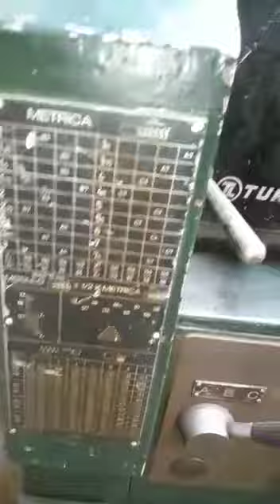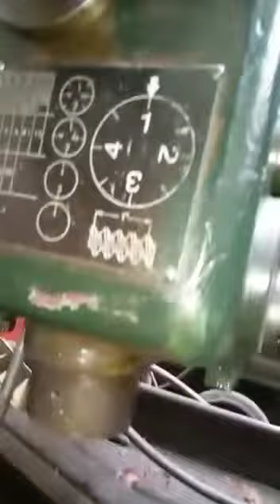Torno paralelo turri T190 ultimo modelo funcionando demaquinas sa